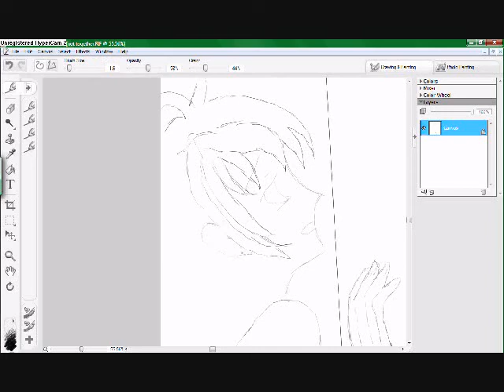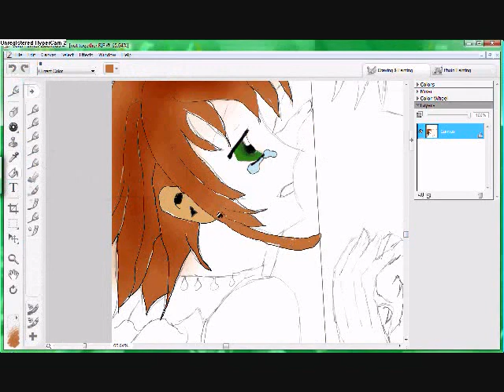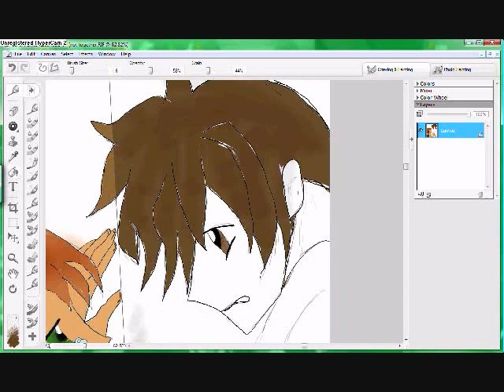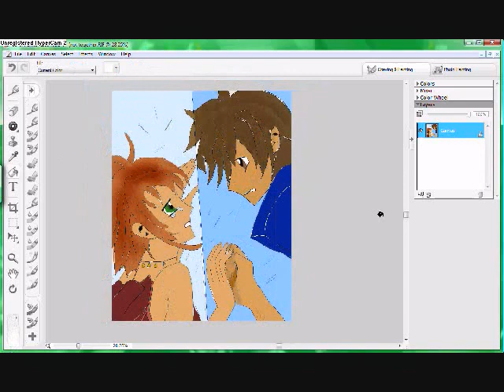Werelofet3-"Seperated" Drawing on Corel Painter Essentials 4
I was bored so i drew this lol